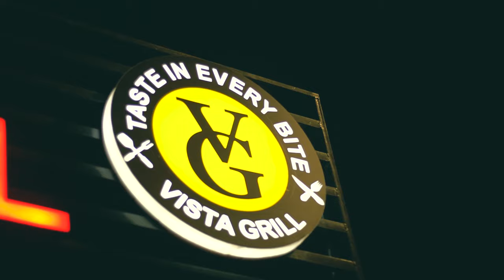TV commercial ads for Restaurant | Sony a6500 | (Headphones Recommended)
Use headphones to experience good quality.